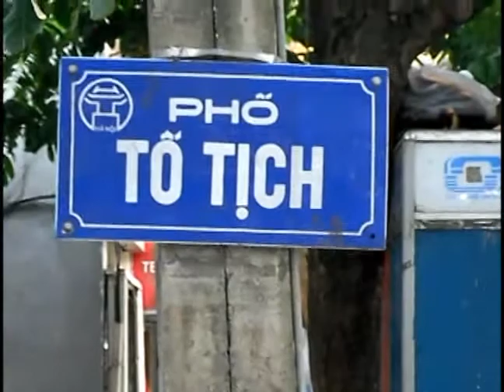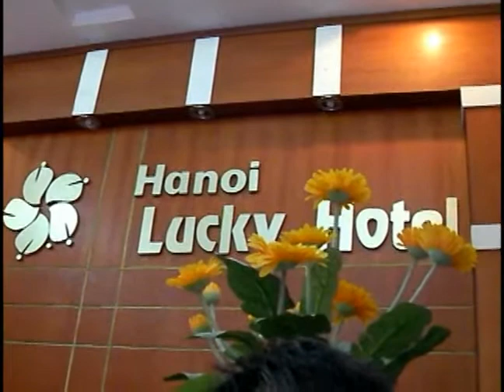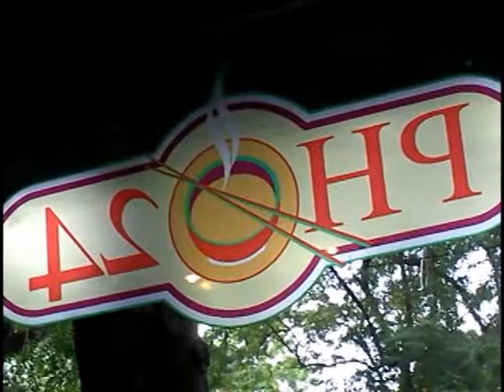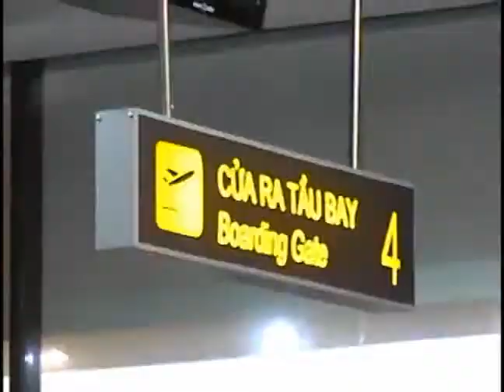Vietnam travel(Hanoi) 2